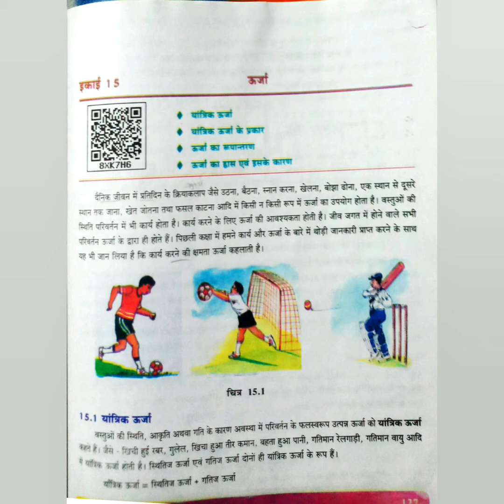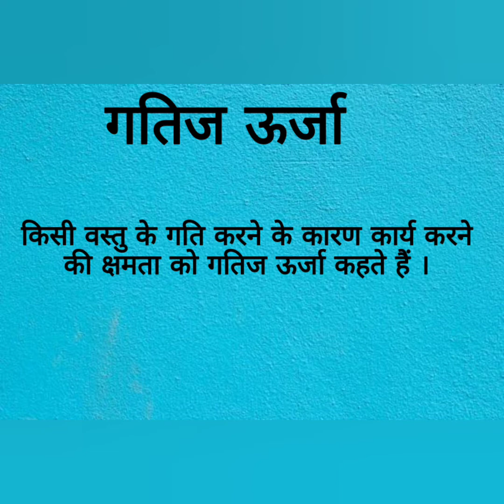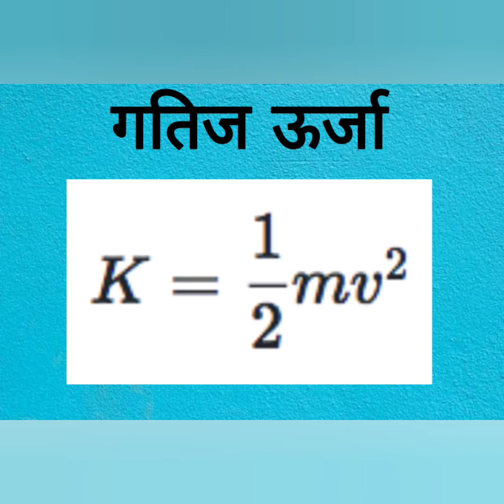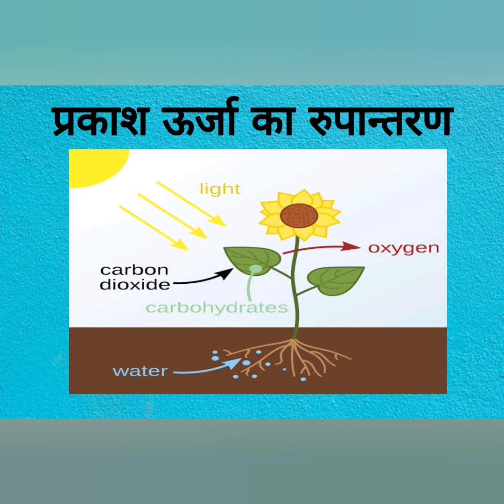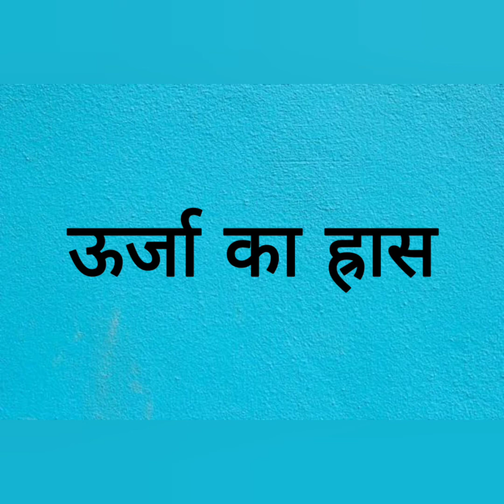Science, Class-7th, Energy (ऊर्जा) by Kanchan Singh